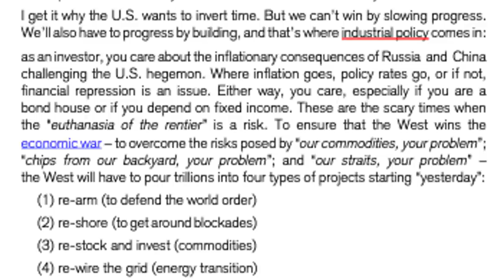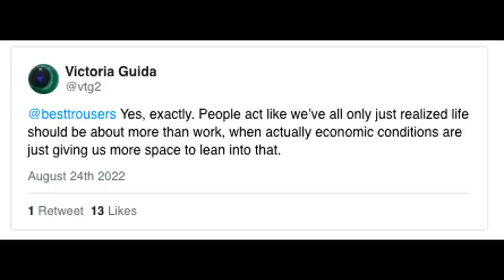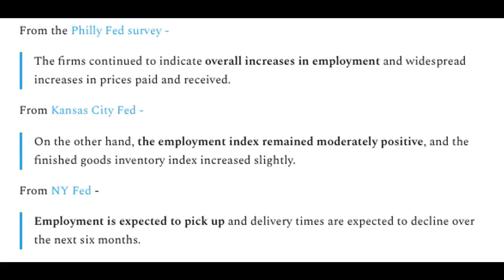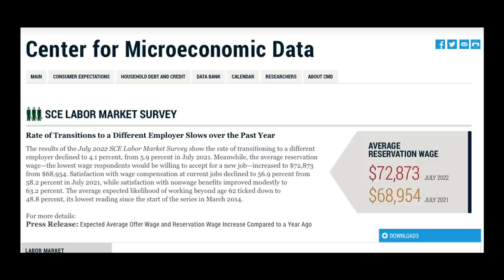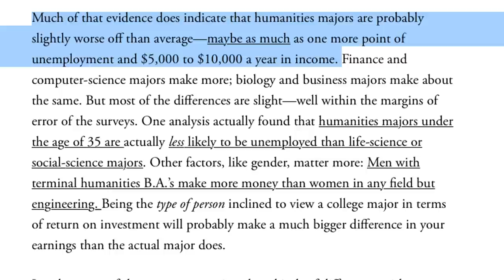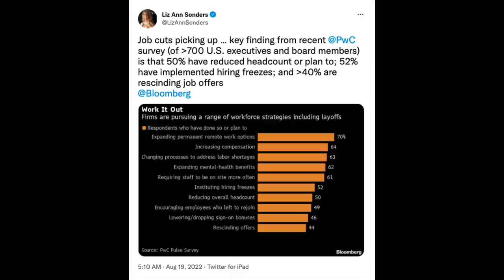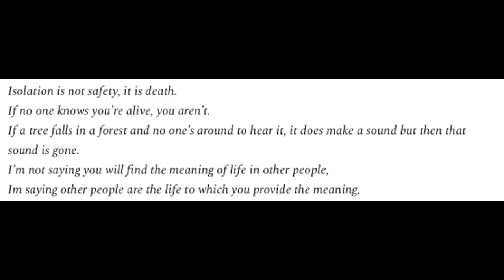Quiet Quitting is Actually Quite Loud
I truly think the Fed is doing the best they can with the tools that they do have - but as I and many others have written about before, their best might not be good enough here. I think using the labor market as a tool is of course an economic necessity for what they *can do* - but it’s a tool that has long lasting morale consequences and enhances distrust in a world that is increasingly losing trust in everything.

00:00 - intro
00:22 - zoltan
01:37 - quiet quitting
06:30 - jackson hole
08:09 - labor market conditions
08:57 - final thoughts